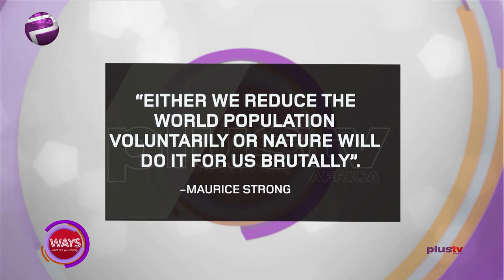The Grace of The Future Lies In the Empowerment The African Woman.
Devoe Okorie, a Public Affairs analyst discusses extensively on this  segment about the Nigerian population in relations to the following topics,
Addressing the issues of Identification.
The inability of our government to legislate on solutions towards birth Control.
Polygamy being used s a symbol of status.
The Issue of Nigerian youth gaining admissions.
The Inequality in our wealth distribution.
Harnessing from our population and many more.